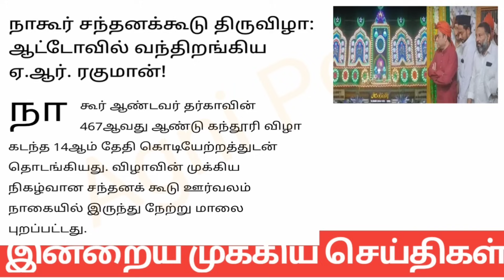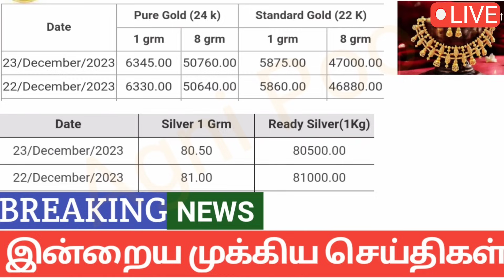காலை 6 மணி செய்திகள் | 25-12-2023 | Morning headlines news | Mukkiya Seithigal | Stalin news today